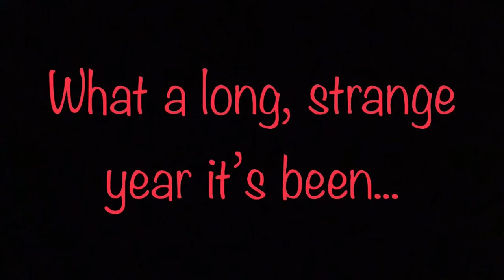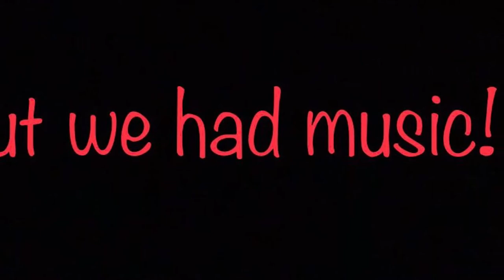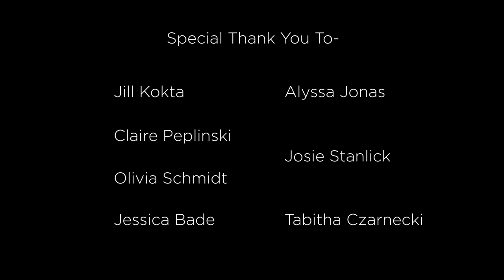Brookfield East High School Spring Choir Performance 2021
Recorded at the Sharon Lynn Wilson Center on May 7, 2021 by D. Eric Powell